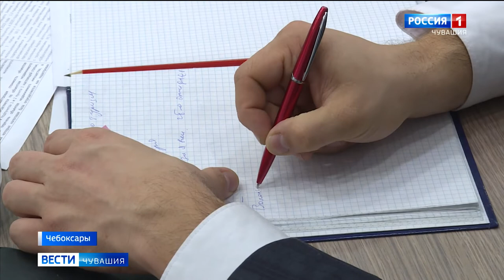Добровольчество Чувашии ждет перезагрузка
Об этом говорили на заседании совета по развитию добровольчества. Глава Чувашии встретился с представителями волонтерских организациями республики и обсудил с ними дальнейшее развитие сферы.